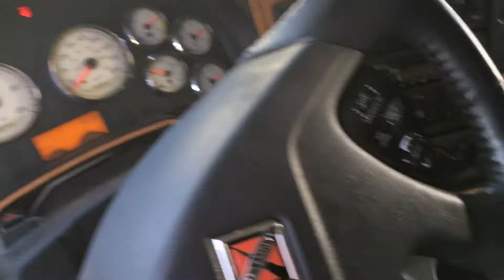2012 INTERNATIONAL PROSTAR + EAGLE For Sale